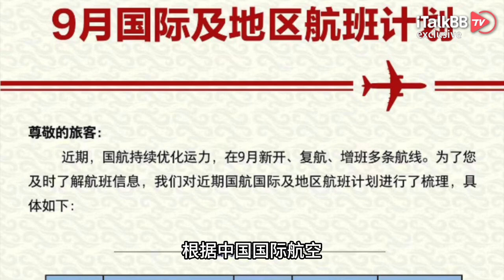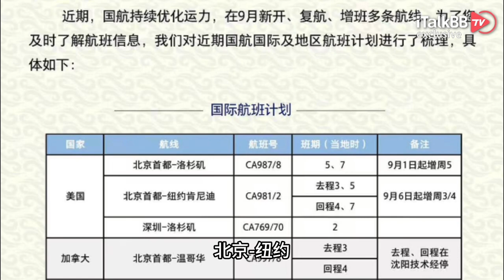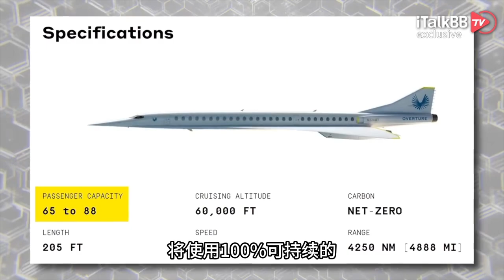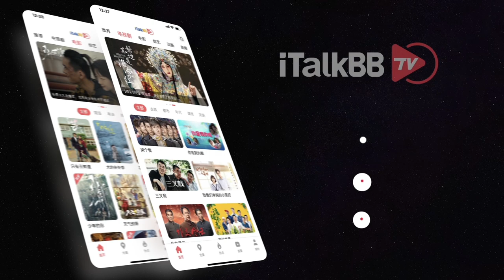好事！北美往返中国又添多趟直飞航班！美西飞北京有望5小时到，就是票价有点高…